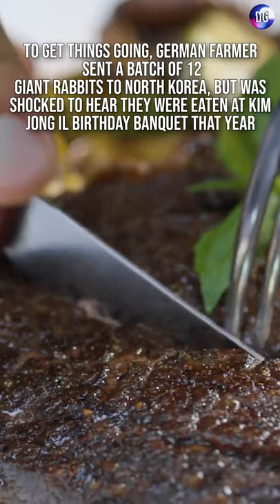Kim Jong Il and the Giant Rabbits - Amazing Facts of North Korea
Among the many amazing facts of North Korea, one is particularly funny. Kim Jong Il, father of the current dictator Kim Jong Un, wanted to breed giant rabbits to solve the famine problem of North Koreans. However, after receiving 12 of those giant rabbits bred by a German farmer, he decided to have them for his birthday.